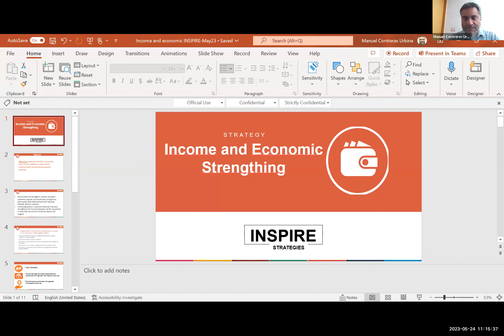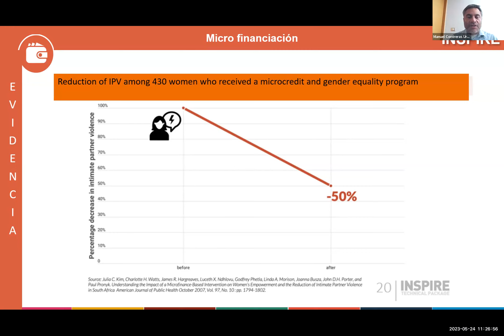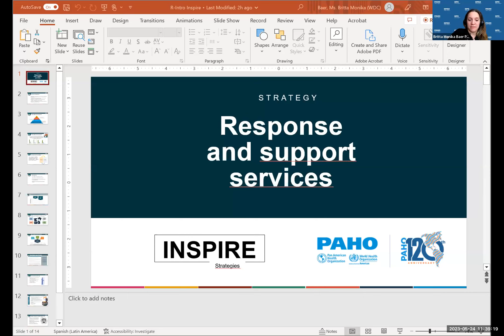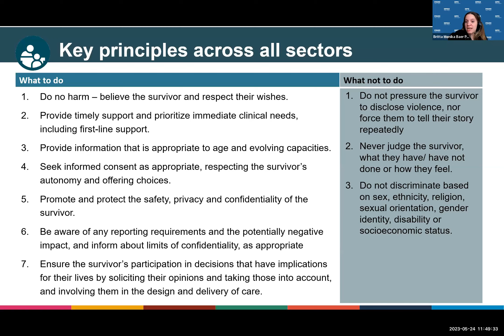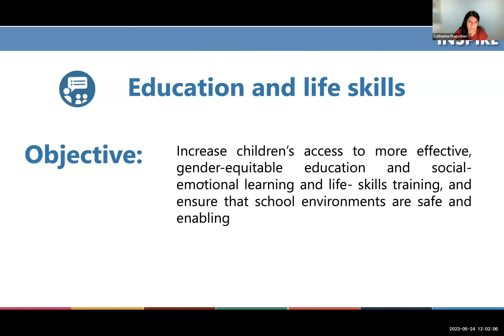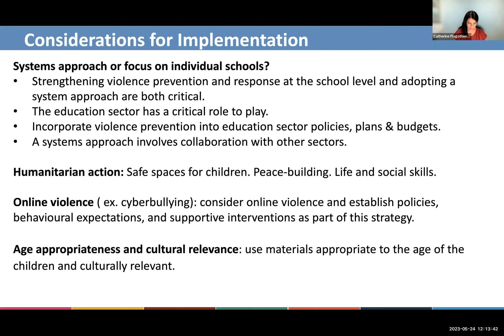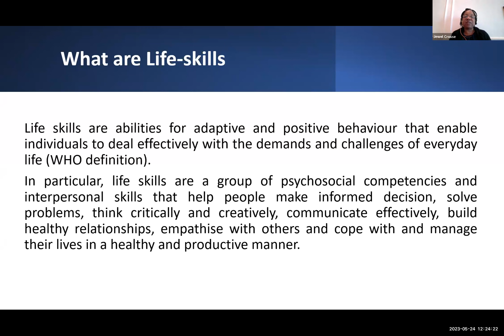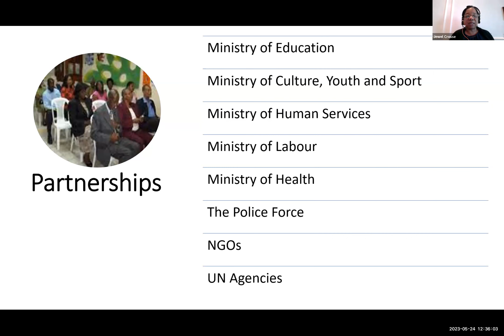INSPIRE Workshop held on 24 May 2023.